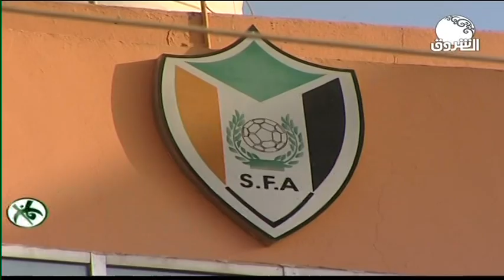الأخبار الرياضية ــ 1 مايو 2020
الشروق_ الفضائية
Ashorooq Tv
ـــــــــــــــــــــــــــــــــــــــــــــــــــــــــــــ